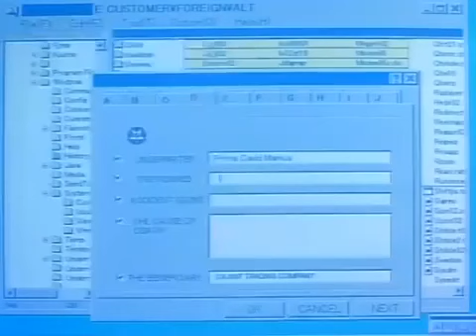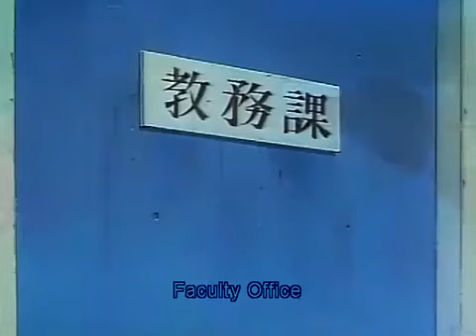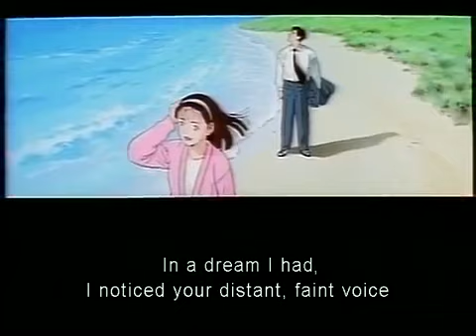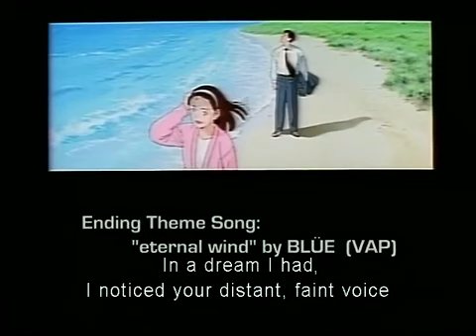Master Keaton Episode 1 | Anime Movies Dubbed Series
master keaton